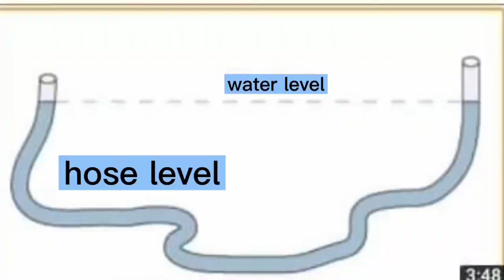HOW TO USE HOSE LEVEL|||PAANO GAMITIN ANG HOSE LEVEL SA MGA MATATAAS NA AREA | Step by step tutorial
Paraan ng paggamit ng hose level sa mga matataas na area, step by step tutorial,.,

Mga dapat gawin bago gamitin ang HOSE LEVEL,.

Napakaimportante ng HOSE LEVEL sa trabaho ng construction,.

Thank you po sa mga nanood ng vedios ko, sana po ay suportahan niyo po ako kasi nangangarap din po ako na magkaroon ng monitized channel,.,

Sana po wag niyo pong ipagkait ang munting kahilingan ko,.,.GOD BLESS US ALL po,.,.